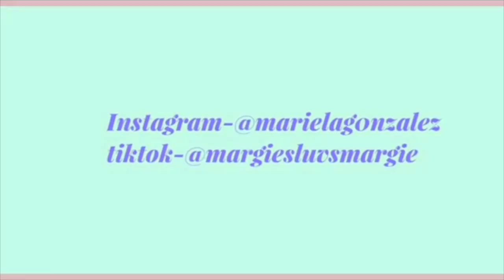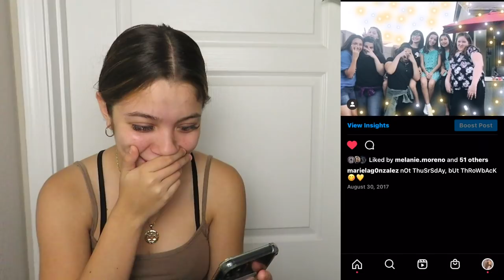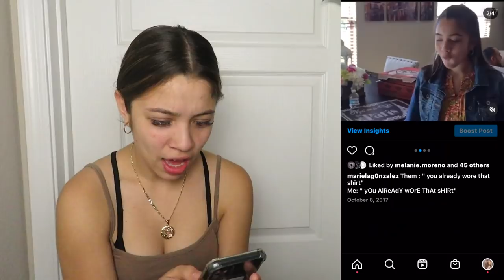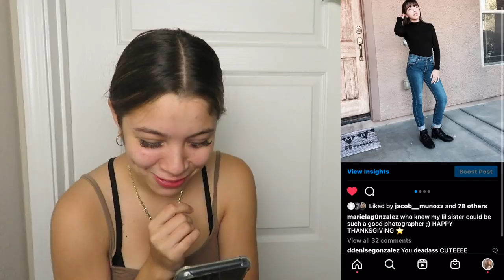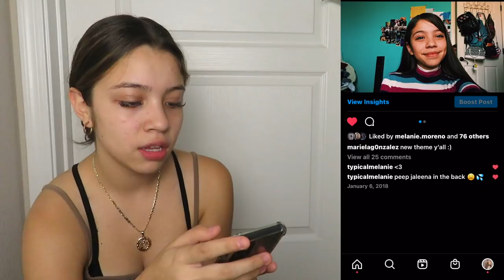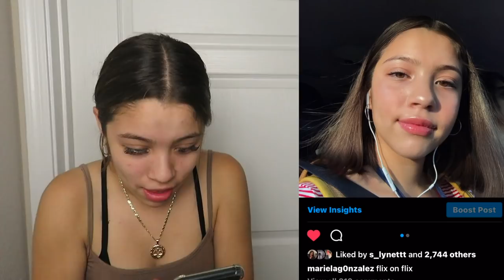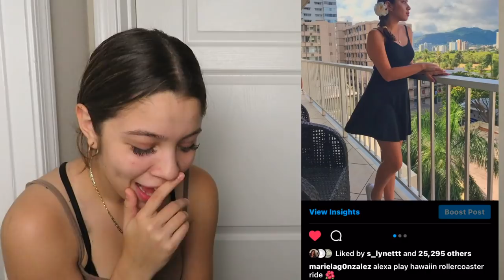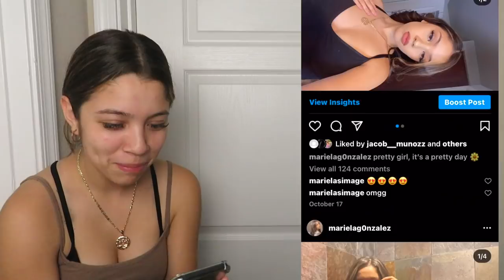reacting to my archived instagram photos! SHIT IS CRINGY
thank you for going back with me to look at my dumbass excuse of a post LMFAO